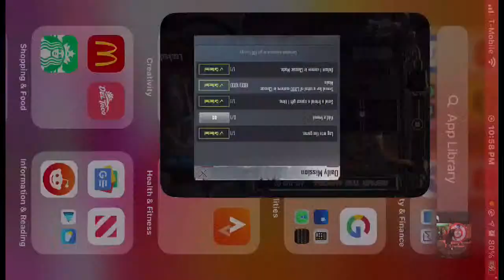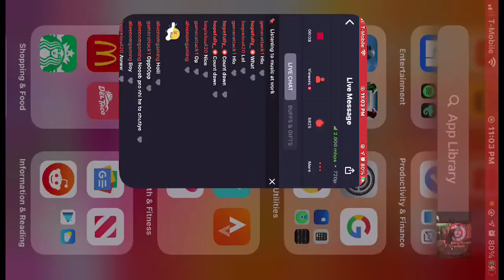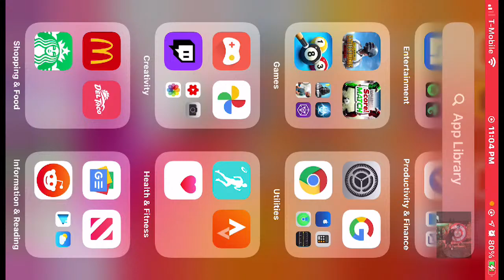Publiquémosles Swarovski Hugo